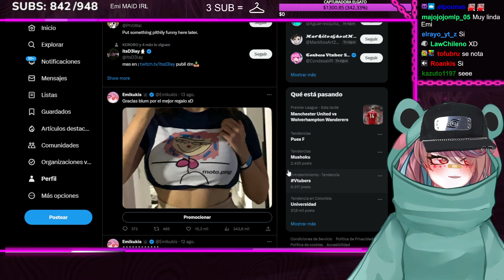SE LE VE LOS RESULTADOS DEL GYM A EMI